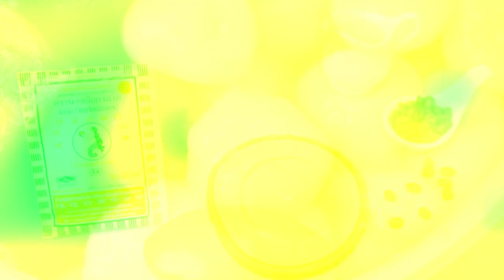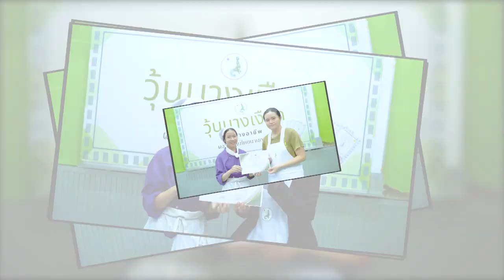อาจารย์ยิ่งศักดิ์ ส่งเสริมการสร้างอาชีพ วุ้นพุดดิ้งนมสด(รสกาแฟ) วุ้นนางเงือก | คุกกิ้งกูรู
ใครที่อยากมีอาชีพเสริมเพิ่มรายได้ ห้ามพลาดวุ้นนางเงือกสร้างอาชีพ จัดกิจกรรมเวิร์คช้อปดีดีเรียนแล้วได้สูตรวุ้นอร่อยๆ เอาไว้ทำขายกำไรดีแน่นอน วันนี้มากับเมนู  วุ้นพุดดิ้งนมสด(รสกาแฟ) ทำง่ายอร่อยด้วย ติดตามข้อมูลข่าวสารต่างๆ ของผงวุ้นตรานางเงือก ได้ทาง Facebook : ผงวุ้นตรา"นางเงือก"

ติดตามข่าวสาร ความบันเทิง รวมถึงเทคนิคต่างๆและสูตรลับ เมนูอาหาร ลงโฆษณาสินค้า หรือสนใจอยากเรียนทำอาหารและเบเกอรี่ ทั้งสาขากรุงเทพ และสาขาเชียงใหม่ หลักสูตรปวช. ปวส. หรือหลักสูตรระยะสั้นจาก อ. ยิ่งศักดิ์ได้ที่

▲Line @yingsakfood